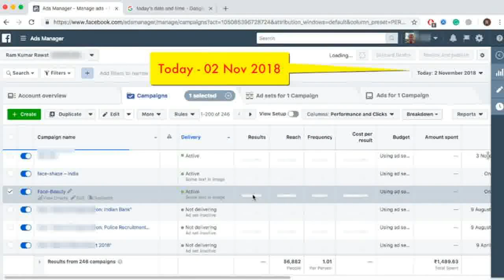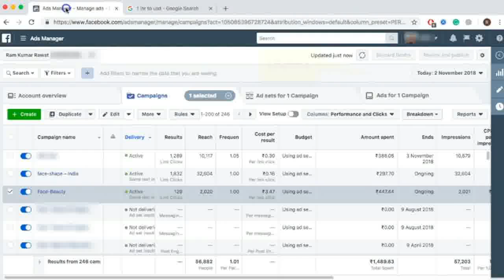Penny Drill Review - Get Traffic At $0.002 To $0.04 Per Visitor - Make $100 To $1000 Per Day.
Drive Traffic At $0.002 To $0.04 Per Visitor, Make $100+ Per Day.

Dirt Cheap Traffic

Targeted Clicks For $0.04

Get 1,013 Visitors a Day

Free Viral Traffic Strategy

Just 1 Hour Per Day Required

Outsource 100% of This System

Daily Commissions - ANY Niche